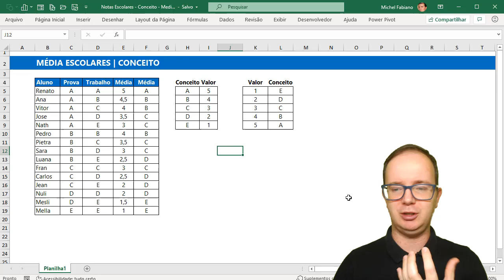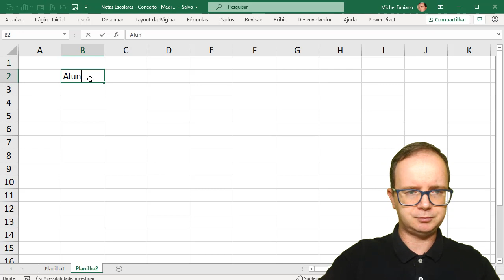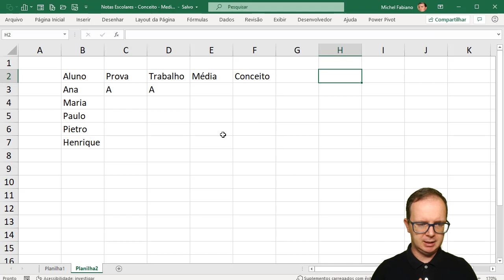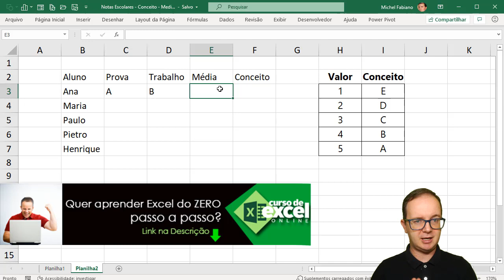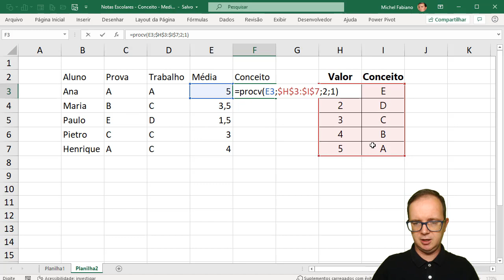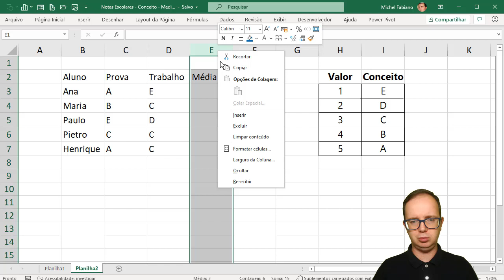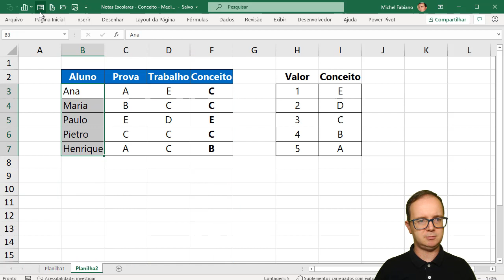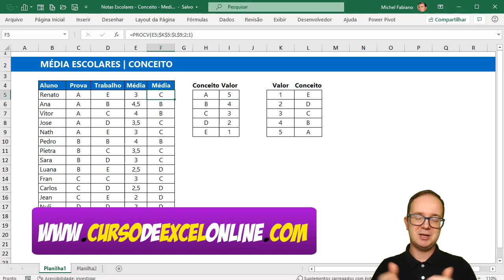Como Fazer MÉDIAS ESCOLARES por CONCEITO no EXCEL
📈Aprenda como fazer médias escolares por conceito no Excel. Aprenda EXCEL de forma RÁPIDA e sem termos técnicos! Clique aqui!

📌 Aqui vou mostrar como criar no Excel um exemplo simples e fácil de como fazer médias escolares por conceito no Excel, calcular a média por números é fácil, mas quando é conceito? Dá para Fazer no Excel?

Veja que a média por conceito tem suas particularidades, vamos lidar com conceitos A, B, C, D e E, para depois criar uma tabela que irá dizer a média por conceito  no Excel com a criação de uma fórmula usando o cont.se e operadores aritméticos.